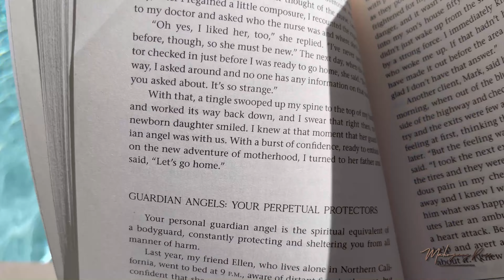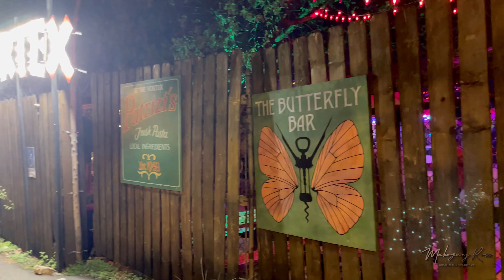(VLOG) - AUSTIN CITY NIGHTS| CLEAN WITH ME| THICK FIT WORKOUT ROUTINE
Want to see more Vlogs like this?
Checkout my playlist under my videos section "VLOGS"